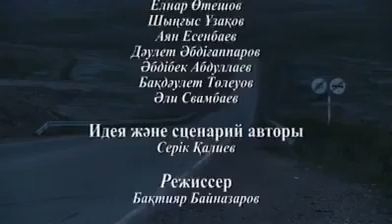Ақшамен дос болған адамның ақыры.